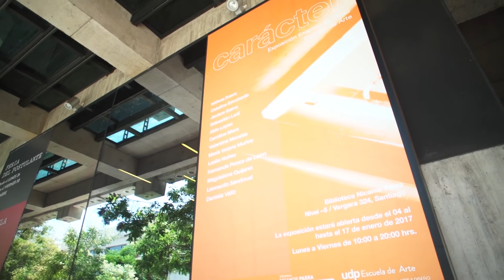Exposición "Carácter 2017"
En su versión 2017, la exhibición “Carácter" entrega los trabajos de trece egresados, los cuales se presentan bajo diferentes formatos y materiales. Éstos se exhiben en propuestas gráficas, video arte, escultura, pintura y serigrafía; utilizando materiales tan diversos como fierro, papel, masa de pan, chicle y pelo humano.